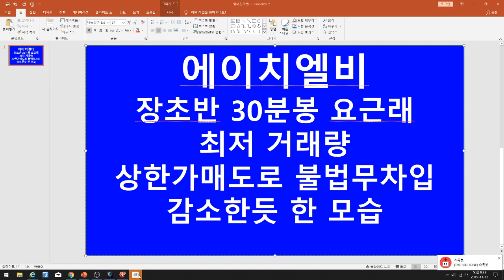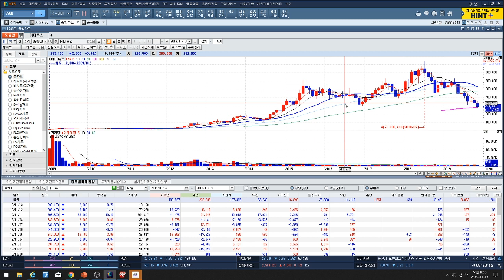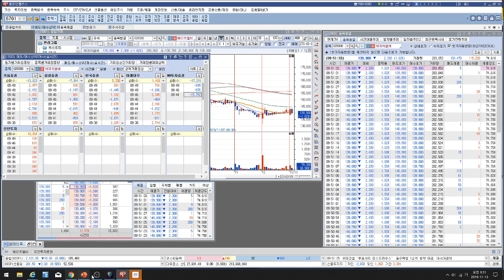[주식투자]에이치엘비(장초반 30분봉 요근래 최저 거래량/상한가매도로 불법무차입 감소한 듯 한 모습/10만 VS 20만 매수 누가 위너?)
에이치엘비(장초반 30분봉 요근래 최저 거래량/상한가매도로 불법무차입 감소한 듯 한 모습/10만 VS 20만 매수 누가 위너?)